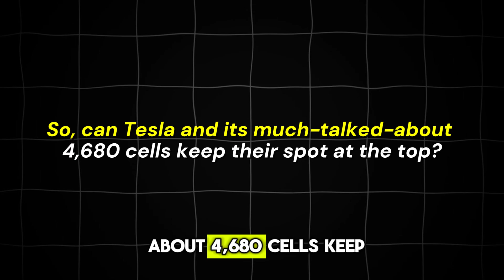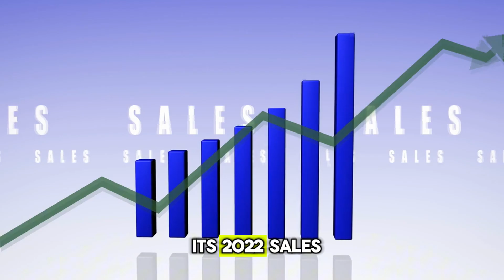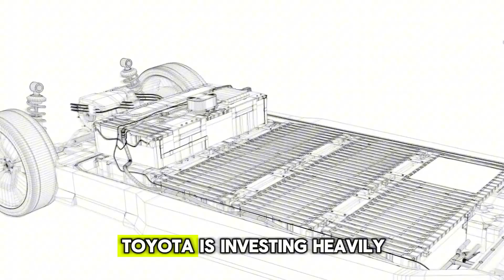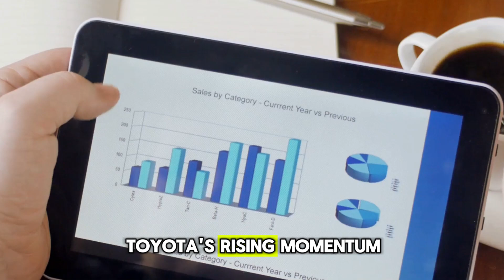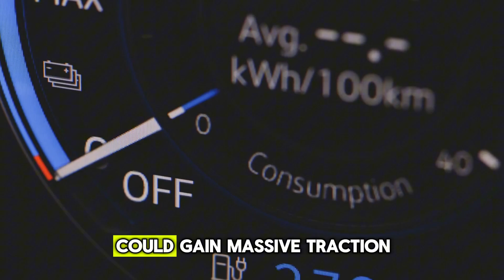Toyota CEO drop bombshell Toyota NEW Solid State Battery 1000 Miles with 5-min Charging!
Toyota has unveiled a game-changing battery technology roadmap that is set to electrify the automotive industry. With a focus on solid-state battery breakthroughs, the company is targeting next-generation EVs with over 1000km (621 miles) of range and a revolutionary 10-minute or less charging time. This groundbreaking innovation promises to overcome the limitations of conventional lithium-ion batteries, offering superior durability, performance in extreme conditions, and an end to range anxiety.

This announcement puts Toyota in direct competition with rivals like Tesla and its 4680 battery cells. As Toyota gears up for mass production of its new batteries around 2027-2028, the question is: can they seize the EV crown? Discover how Toyota's new battery technology could redefine the future of electric mobility and what it means for consumers and the entire automotive market.